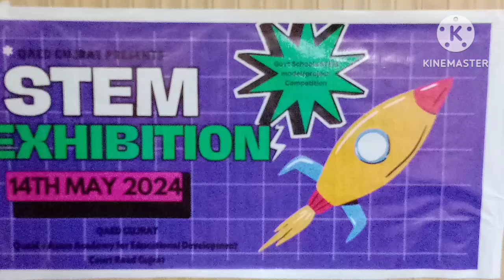GGHS Langhy at STEM exibation in Gujrat Science Technology Engineering and Mathematics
Today is the 14th of May and the year is 2024. I am currently in an elementary college in Gujarat. An exhibition under STEM is going on here in Elementary College Gujarat. STEM stands for Science Technology Engineering and Mathematics
In today's exhibition, more than sixty boys and girls from the government schools of the district Gujarat have participated. All these children belong to 8th, 9th and 10th standard. The models that these children have brought for display in this exhibition today are related to their syllabus. The purpose of this exhibition is to test the ability of children of this level to understand and utilize science, technology, engineering and mathematics in the educational syllabus of Pakistan.
One of the schools involved in this exhibition today is Government Girls High School Langhe. The girls of Government Girls High School, Langhe, have developed a model of making used water reusable and are telling the guest teachers and children visiting the exhibition how to make used water reusable.